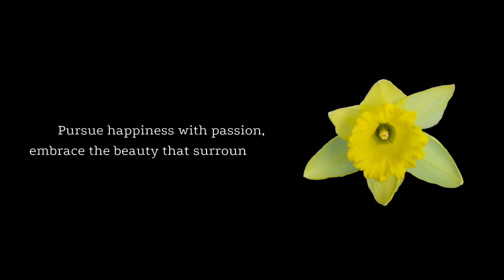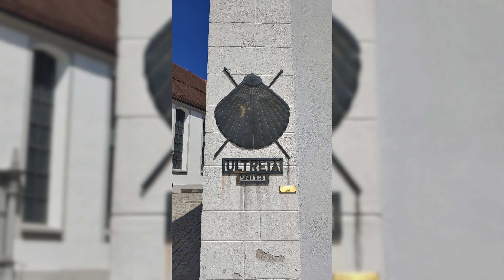5/8 Routes of Santiago de Compostela in Germany (Ulm - Konstanz)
The Camino de Santiago, or the Way of St. James, is a network of pilgrimage routes leading to the shrine of Saint James the Great in Santiago de Compostela, Spain. Among these routes, a notable path runs through Germany, specifically from Ulm to Konstanz.

This route, often referred to as the "Schwäbischer Jakobsweg" or Swabian Way of St. James, is part of the broader network of Camino de Santiago routes that crisscross Europe. It stretches approximately 165 kilometers, taking pilgrims through picturesque landscapes, historical towns, and cultural landmarks.

The journey begins in Ulm, renowned for its Gothic cathedral, the Ulm Minster, which boasts the tallest church steeple in the world. Ulm's historical significance and architectural beauty set a reflective tone for the pilgrimage. The route from Ulm to Konstanz traverses through the Swabian Alps and the Lake Constance region, offering stunning views of rolling hills, vineyards, and charming villages. This segment of the pilgrimage is marked by its natural beauty and tranquility.

The endpoint of this route is the historic city of Konstanz, situated on the shores of Lake Constance. Konstanz is known for its well-preserved medieval architecture, the iconic Konstanz Minster, and its role as a key crossing point into Switzerland for pilgrims continuing their journey toward Santiago de Compostela.

The Swabian Way of St. James is embedded with rich religious history, marked by numerous chapels, churches, and monasteries that have served pilgrims for centuries. Historically, this route also aligns with ancient trade paths, adding a layer of economic and cultural history to the spiritual journey. Today, this path is well-signposted and supported by local pilgrim associations, making it accessible for modern-day pilgrims seeking both spiritual growth and cultural exploration.

Rooted in medieval pilgrimage traditions, the Swabian Way of St. James blends spiritual and cultural heritage. Traversing picturesque countryside from Ulm to Konstanz, it features the Swabian Alps and Lake Constance. Enriched with historical towns, churches, and natural beauty, it culminates in the historic city of Konstanz.